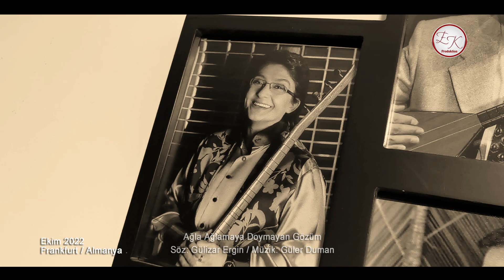Aysel Yılmaz & Erkan Korkmaz - Ağlamaya Doymayan Gözüm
Ekim 2022 Almanya / Frankfurt Ev Muhabbeti - Hazırlayan: Erkan Korkmaz